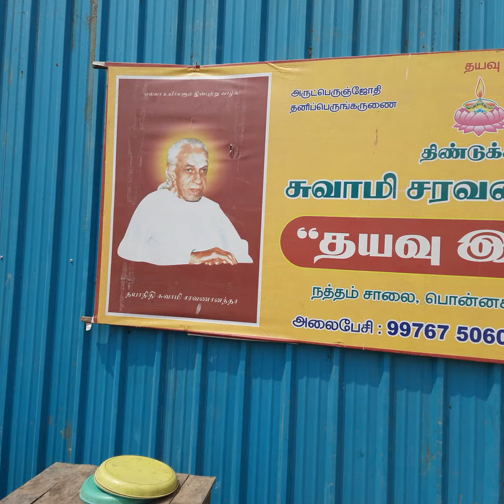28.3.2021 Dindigul Ponnagaram Dhayavu Illam .. reconstruction work..work site inspected.